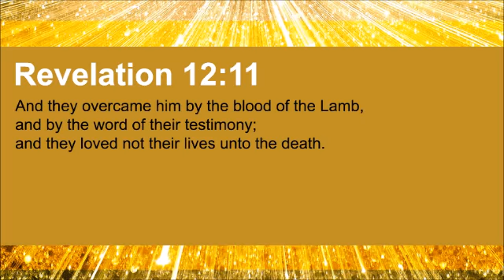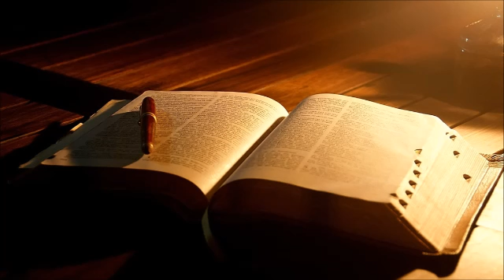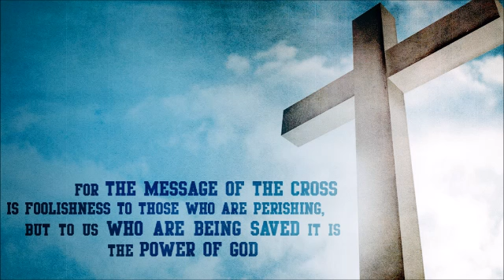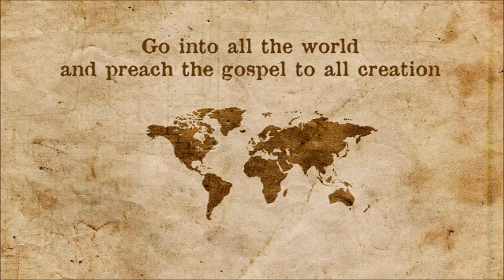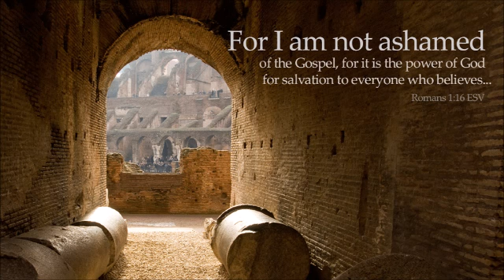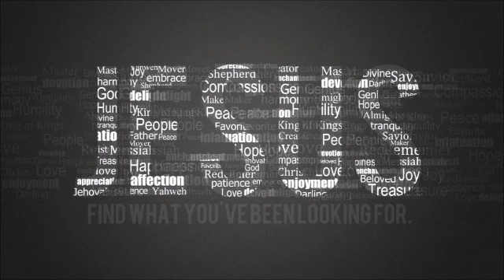Evangelism Is...Sharing Your Story, Part 1 (The Soul-Winning Motivator #92)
Our soul winning passage from the Word of God today is Revelation 12:11 which reads: "And they overcame him by the blood of the Lamb, and by the word of their testimony; and they loved not their lives unto the death."

Allow me to share with you some important insights regarding this Scripture from David Guzik's Commentaries on the Bible:

This tells us three keys to the saint’s victory over Satan.

The blood overcomes Satan’s accusations. Those accusations mean nothing against us because Jesus has already paid the penalty our sins deserved. We may be even worse than Satan’s accusations, but we are still made righteous by the work of Jesus on the cross.

The word of their testimony overcomes Satan’s deception. Knowing and remembering the work of God in their life protects them against Satan’s deceptions. As faithful witnesses, they have a testimony to bear - and because they know what they have seen and heard and experienced from God, they cannot be deceived by Satan’s lies telling them it isn’t true.

Loving not their lives overcomes Satan’s violence. If they do not cling to their own earthly lives, then there really is no threat Satan can bring against them. If they believe to live is Christ, and to die is gain, then how can Satan’s violence against them be effective?

Our soul winning devotional is part 75 of our series titled "What Evangelism Is" from Dave Earley and David Wheeler.

Evangelism Is...Sharing Your Story

For many of us, the hardest part of evangelism is building a bridge so we can get into the gospel in an unoffensive way. One of the easiest ways to do so is by sharing your testimony. Giving a testimony is nothing new. People have been doing it since Jesus began changing people's lives. Let's look at some stories from the Bible:

A Demon-Possessed Man Shares His Story.

This poor guy was full of so many demons that even binding him in chains and shackles could not keep him under control. He was in such misery he would yell, scream, and cut himself with sharp stones.

What an awesome day it was in his life when Jesus appeared on the scene and cast out the demons. The demons took up residence in a nearby heard of pigs. It must have been wild as the newly crazed pigs ran off a cliff and drowned in the water below.

The freshly freed man was so excited that he wanted to travel with Jesus on His journeys. But Jesus knew the man's greater ministry was going to share his story with friends. Mark 5:19-20 says, "Howbeit Jesus suffered him not, but saith unto him, Go home to thy friends, and tell them how great things the Lord hath done for thee, and hath had compassion on thee. And he departed, and began to publish in Decapolis how great things Jesus had done for him: and all men did marvel."

The Lord has done great things for all of us who are saved. Like this man, we need to tell our friends about it.

A Woman Tells Her Story.

One day Jesus met a Samaritan woman as He paused to get a drink from a well. In talking with her, He led her to a personal recognition that He was the promised Messiah. She was so excited that she told people all over town her story. John 4:39 says, "And many of the Samaritans of that city believed on him for the saying of the woman, which testified, He told me all that ever I did."

Other people believed in Jesus because of her testimony. Other people will also believe in Jesus because of our testimonies.